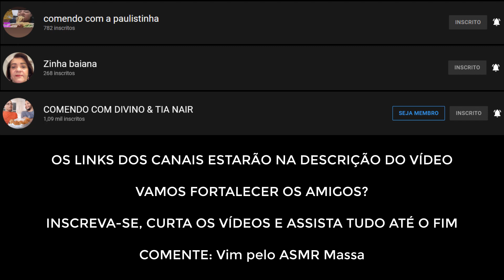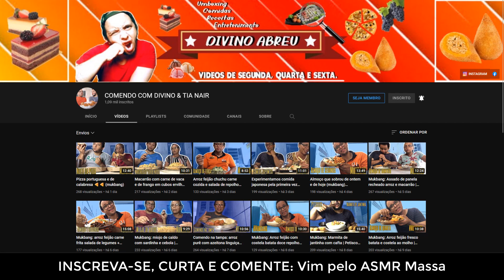HOT DOG CARIOCA | RIO DE JANEIRO'S (BRAZIL) HOT DOG | ASMR COMIDA | ASMR FOOD | ASMR MASSA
Hot Dog from Rio de Janeiro, Brazil: Bun, franks, onions, tomatoes, corn, green peas, Parmesan cheese, shoestring potato chips, mayo, ketchup, mustard, olives and quail eggs.

Utilizem fones de ouvidos para uma melhor experiência ASMR.

Canal: ASMR Massa